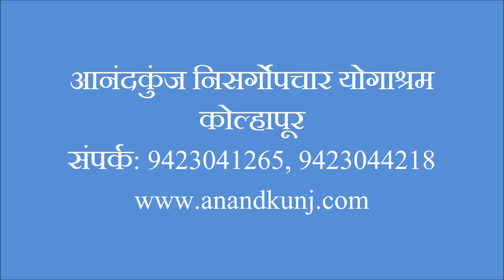शिवांम्बु चिकित्सेच्या मदतीने डायबिटीजचा त्रास कमी झाला.- स्नेहा प्रधान